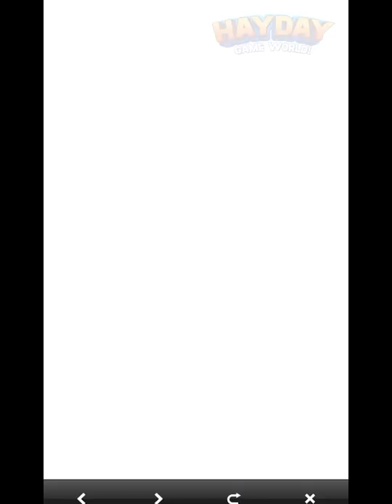My Talking Angela 2 #32 | Outfit7 Limited | Casual | Fun mobile game | HayDay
🏝️My Talking Angela 2 | Outfit7 Limited

🔽 Download 🔽
📱App Store(IOS):

⚠“My Talking Angela 2” is a free game. An in-app purchase is need to Unlock Part of Item.

ANGELA’S BACK! 💃 🎉 😺

If you’re a fan of fashion games, cake games, and makeover games and want to have even more fun with Talking Angela, this is the perfect virtual pet game for you! Those who enjoy baking and decorating cakes, experimenting with outfits, hair and makeup in fashion and makeover games will love this game, too. Download My Talking Angela 2 for free!